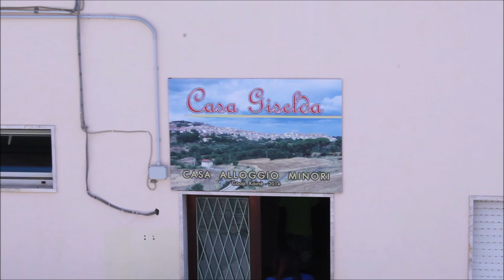Casacalenda, Casa Giselda (SPRAR m.n.a.) all'inteno di Una terra chiamata Molise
Casacalenda, 5 luglio 2018 - i ragazzi del centro SPRAR minori non accompagnati, hanno preso parte alle riprese della seconda serie della docu-fiction "Una terra chiamata Molise" e sono stai protagonisti della puntata. Nel video alcune immagini sul set e a Casa Giselda dove era in corso il campus estivo Inside Out (2-13 luglio).